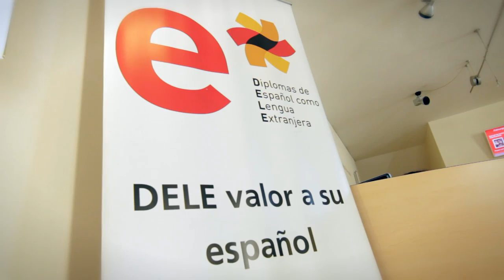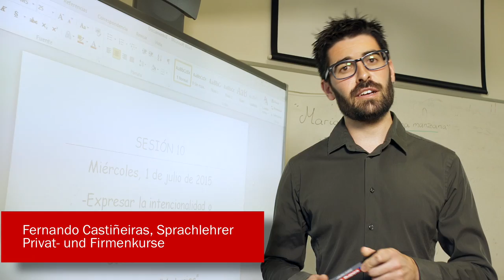Imagefilm München I Filmproduktion München I Instituto Cervantes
Imagefilm München  /  Frederik Hettich Filmregisseur. Das Video. Spanisch lernen. Kultur erleben. Im Instituto Cervantes im Herz von München. Der Imagefilm produziert von I.MOTION FILM München. Realisiert durch das Team Hettich & Lehmann.